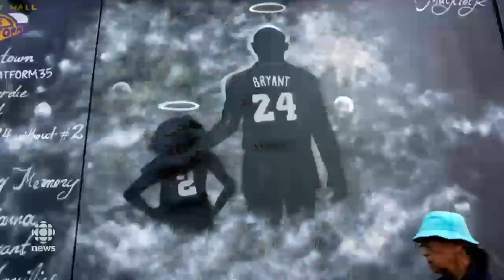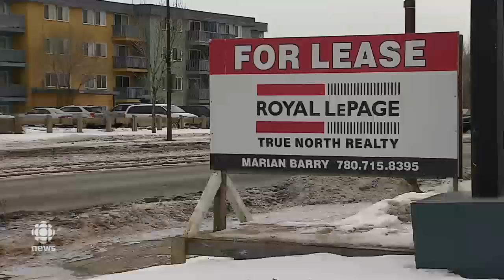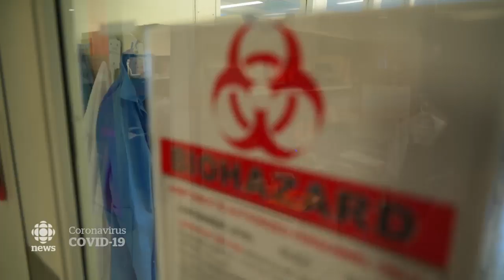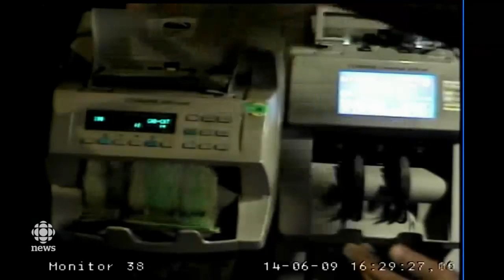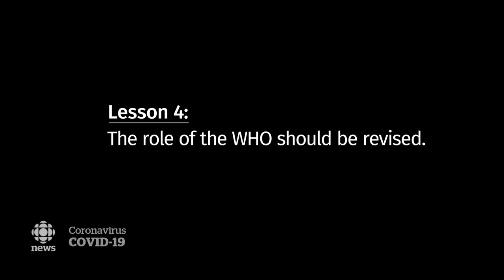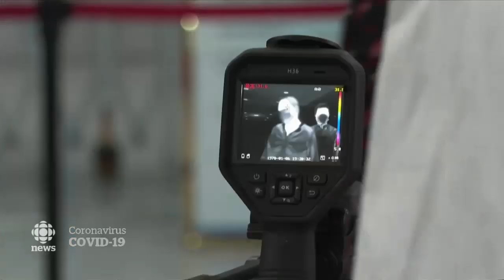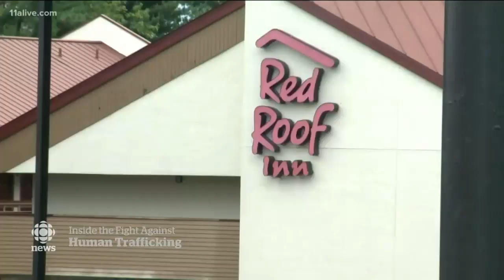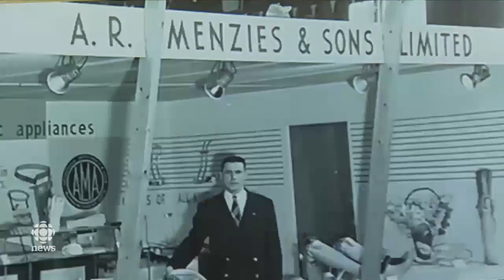The National for Monday, Feb. 24 — Arrests as rail blockade dismantled; Oilsands mine cancelled